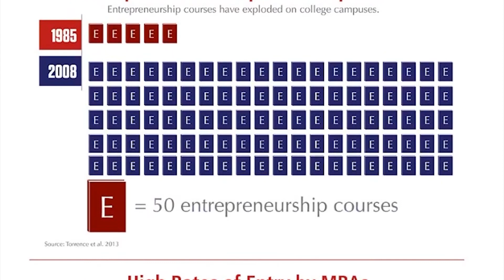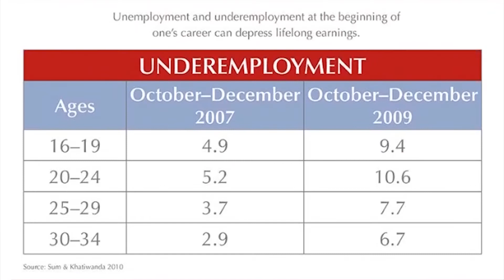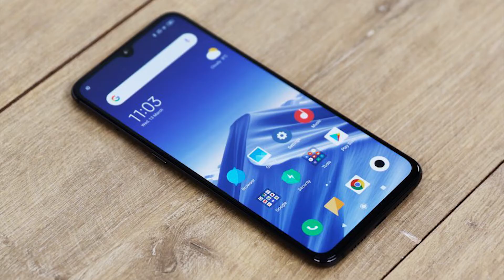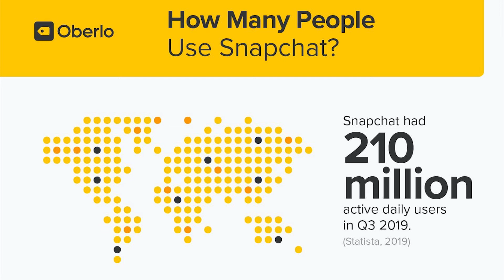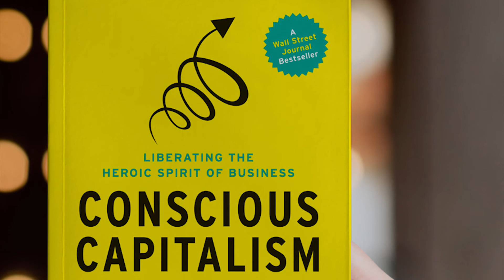What being a True "Entrepreneur" Really Means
Today we take you inside the mind f a true entrepreneur and show you what being independent-minded really means!